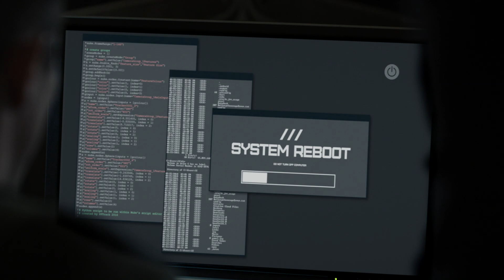Amy Knows Where The Virals Are | Season 1 Ep. 9 | THE PASSAGE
Amy knows where the virals are and they are ready to attack.

Based on author Justin Cronin’s best-selling trilogy of the same name, THE PASSAGE is an epic, character-driven thriller written by Liz Heldens (“Friday Night Lights”). Executive-produced by Emmy Award winner and Academy Award and Golden Globe nominee Ridley Scott (“The Martian,” “Gladiator”) and writer/director Matt Reeves (“Dawn of the Planet of the Apes,” “Cloverfield”), THE PASSAGE focuses on Project Noah, a secret medical facility where scientists are experimenting with a dangerous virus that could lead to the cure for all disease, but also carries the potential to wipe out the human race. When a young girl, AMY BELLAFONTE (Saniyya Sidney, “Fences,” “Hidden Figures”) is chosen to be a test subject, Federal Agent BRAD WOLGAST (Mark-Paul Gosselaar, “Pitch”) is the man who is tasked with bringing her to Project Noah. Ultimately, however, Wolgast becomes her surrogate father, as he tries to protect her at any cost. Brad and Amy’s journey will force them to confront Project Noah’s lead scientist, MAJOR NICHOLE SYKES (Caroline Chikezie, “The Shannara Chronicles”), and the hardened ex-CIA operative in charge of operations, CLARK RICHARDS (Vincent Piazza, “Boardwalk Empire,” “Rescue Me”), whom Brad trained. It likewise brings them face-to-face with a dangerous new race of beings confined within the walls of Project Noah, including former scientist TIM FANNING (Jamie McShane, “Bosch,” “Bloodline,” “Sons of Anarchy”) and death-row inmate SHAUNA BABCOCK (Brianne Howey, “The Exorcist”). In seeking out any allies he can find, Brad also turns to his former wife, DR. LILA KYLE (Emmanuelle Chriqui, “Entourage,” “Murder in the First”), for help. But as Project Noah’s scientists hone in on a cure that could save humanity, these new beings begin to test their own powers, inching one step closer to an escape that could lead to an unimaginable apocalypse.